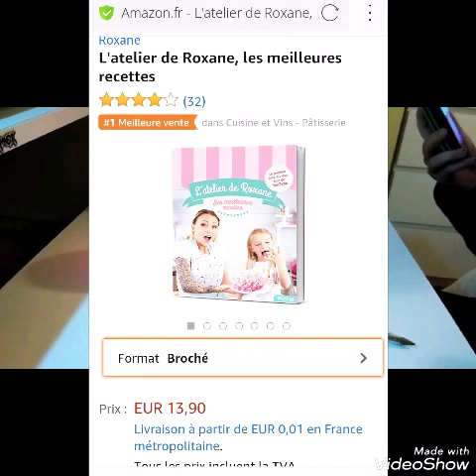Notre Whishlist de NOËL !!!!!!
Hey salut tout le monde c'est EMMA ET CASSAN ! On vous souhaite un JOYEUX NOËL A TOUS ! Voilà les liens pour retrouver nos cadeaux de Noël :

X box one S › fr-FR › xbox-one-s

365 histoire pour le soirs princesses Disney › histoires-pour-s..

Appareil photo Intax Mini › Appareil-Photo-I...

Tsum tsum Disney Clochette › produits › jouets

Mini apareil photo vlog › photo_camescope

Alors si cette vidéo vous a plus, n'hesiter pas a liker, commenter et partager !